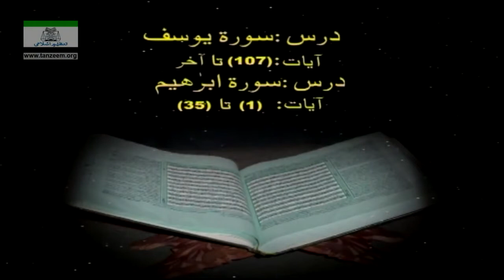Surah-Yusuf(Ayat 107-End)To Surah-Ibrahim(Ayat 01-10)47-108 Tafseer By Dr.Israr Ahmed Bayan Ul Quran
Dr. Israr Ahmed (ڈاکٹر اسرار احمد‎; 26 April 1932 – 14 April 2010; MA, MBBS) was a Pakistani Islamic theologian, philosopher, and Islamic scholar who was followed particularly in South Asia as well as y South Asian Muslims in the Middle East, Western Europe, and North America.

He was the founder of Tanzeem-e-Islami, an offshoot of the Jamaat-e-Islami. Ahmed has written and published 60 books on different aspects of Islam and religion, nine of which were translated into English.